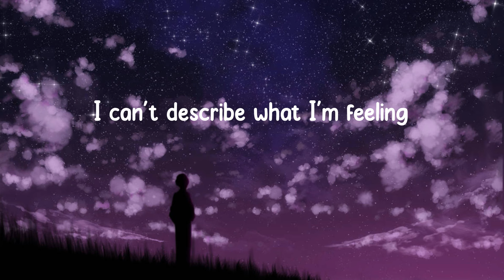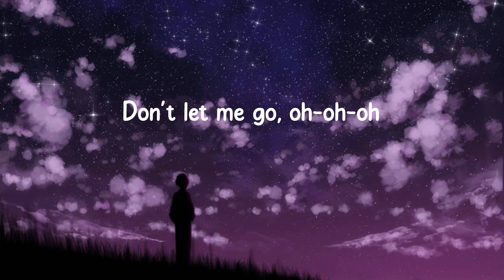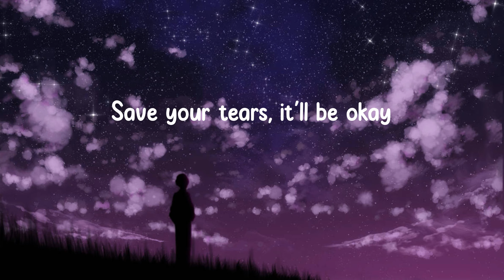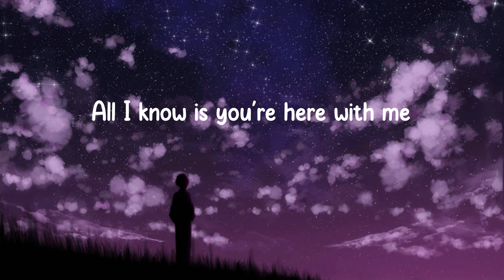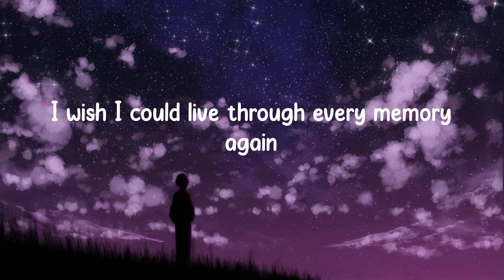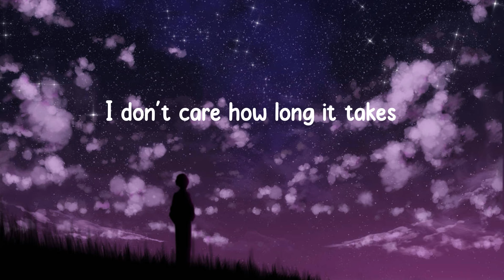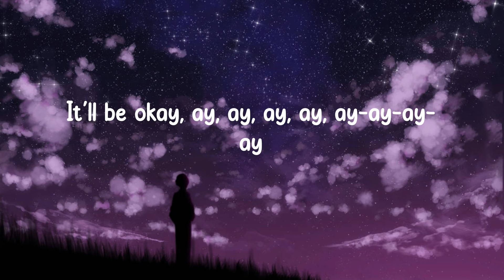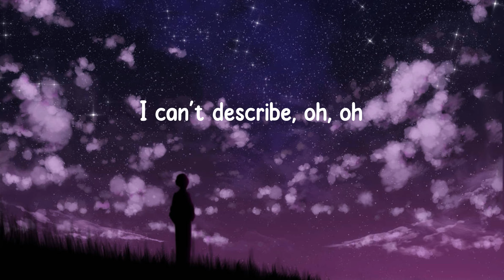d4vd - Here With Me (Lyrics)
🎙Lyrics Here With Me:
Just one more time before we float off in the win
It'll be okay, ay, ay, ay, ay, ay-ay-ay-ay